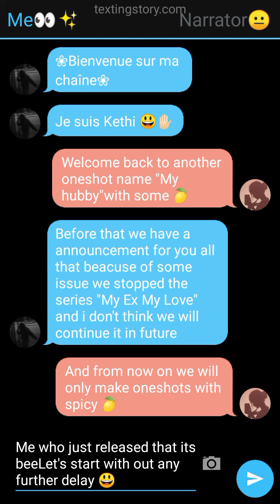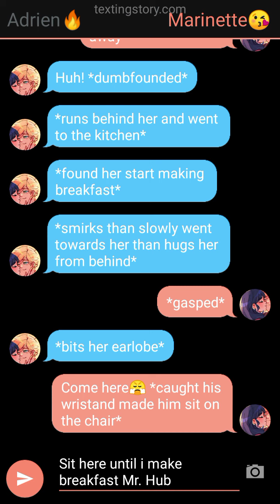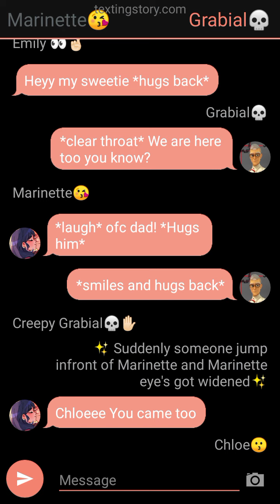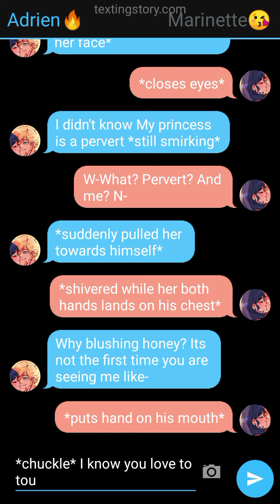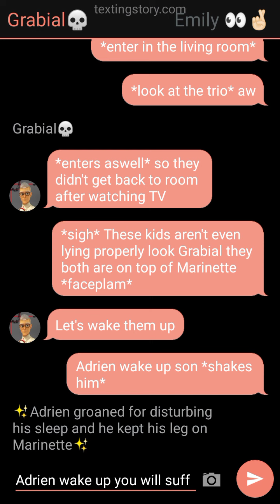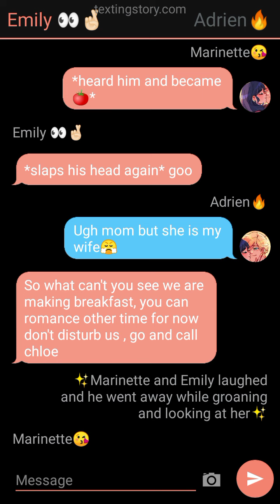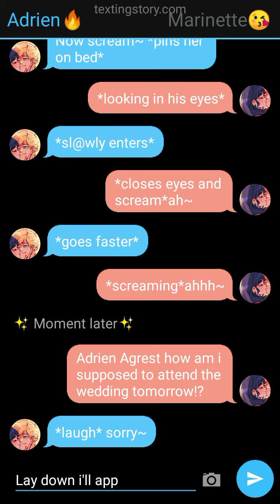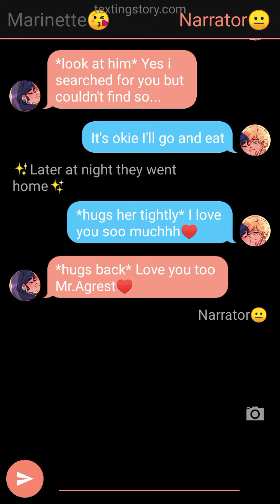Oneshot🍋⚠️|| My Hubby 😗♥️|| Kethi Miraculous